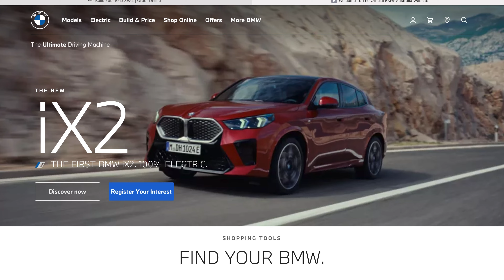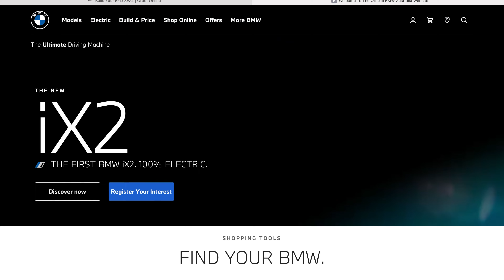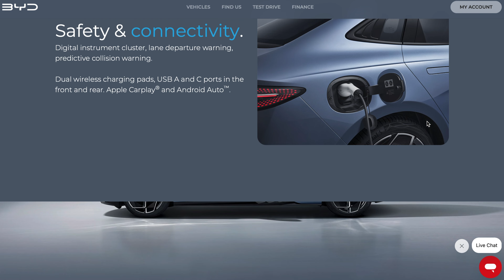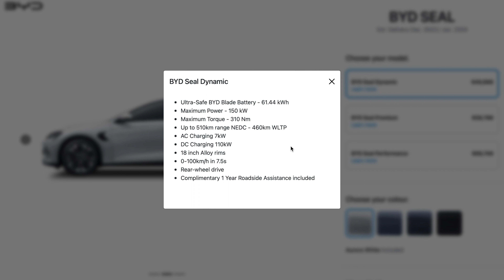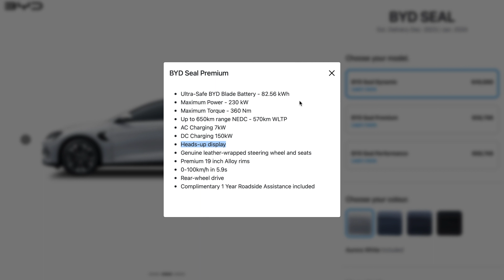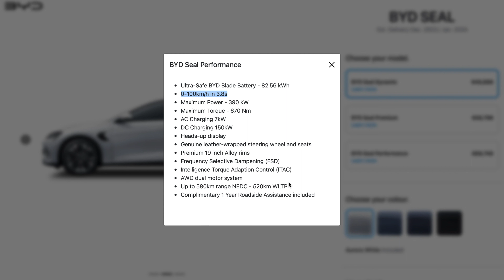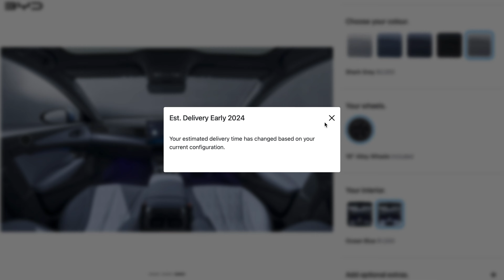BYD SEAL - First ever electric Sedan by BYD in Australia.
BYD is on its way to give tough time to Tesla with their latest Sedan model introduced. It's almost same in specs , its better in design and shape and its lot cheaper than Tesla.